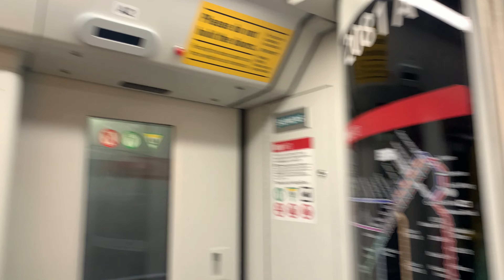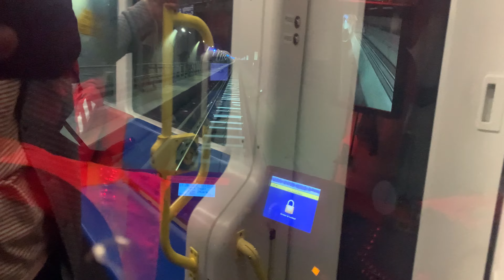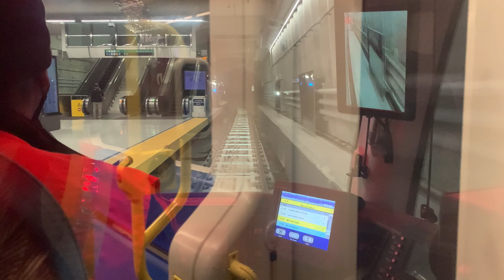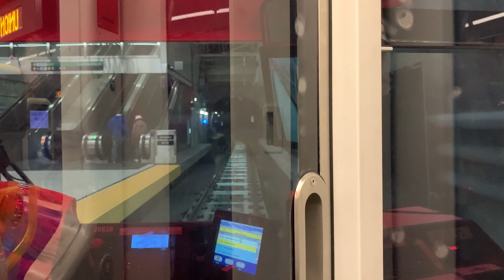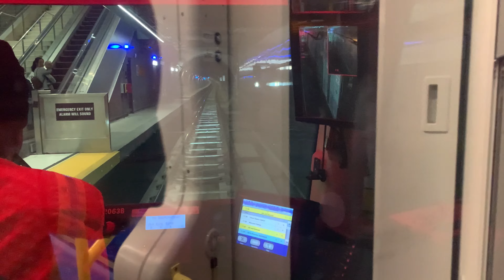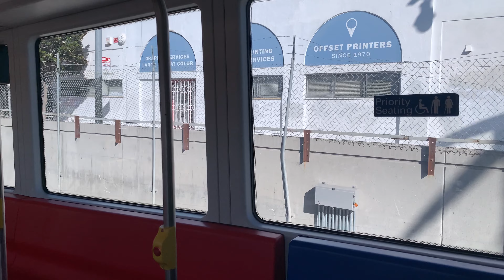(4K) MUNI’s new central subway line!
I was sadly late to see the new line open. But however, I still got a chance to take a ride on the new line! Halfway through to Chinatown station though my phone ran out of storage. But the entire video was my trip from Union Square to Chinatown. Then from there to the other terminus at 4th and Brannan.